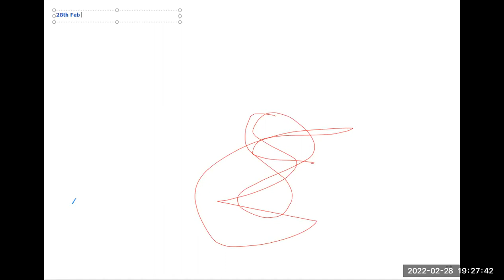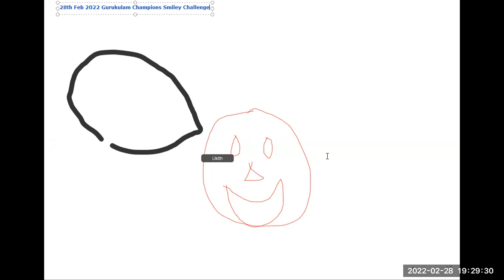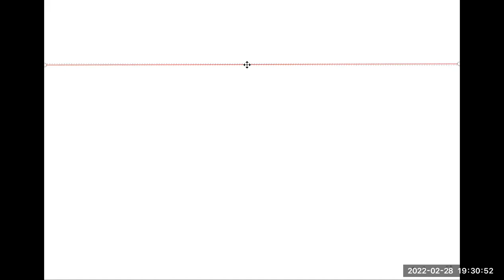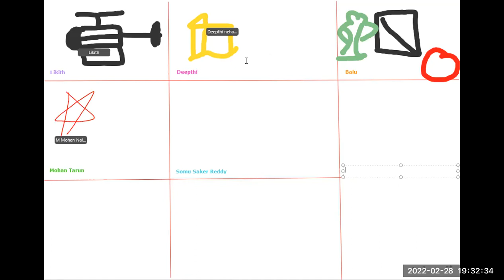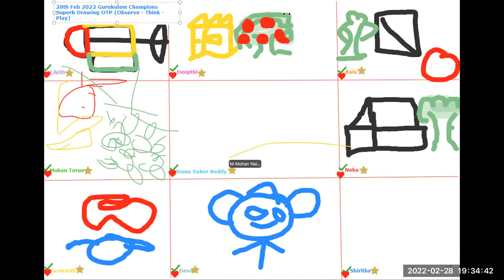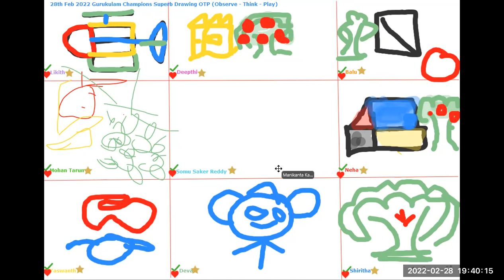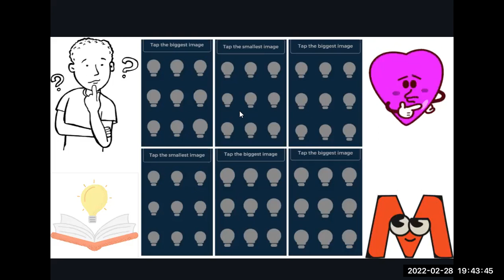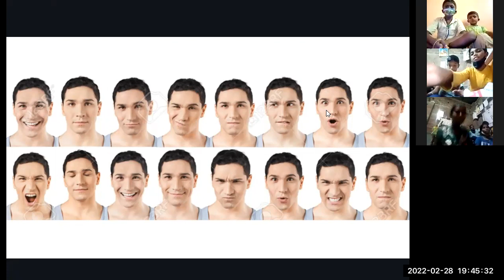289 Day Life Skills - Gurukulam Learning School Tiny Habits